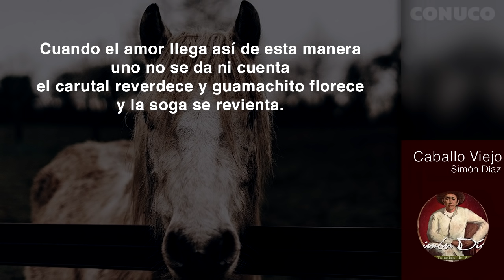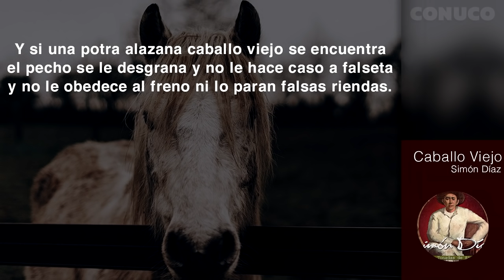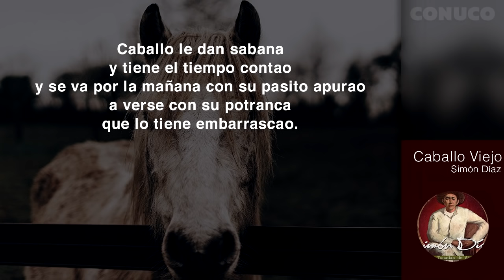Caballo Viejo Simon Diaz (Letra) HD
Cuando el amor llega así de esta manera,
uno no se da ni cuenta,
el carutal reverdece y guamachito florece
y la soga se revienta.

Caballo le dan sabana porque está viejo y cansao,
pero no se dan ni cuenta que un corazón amarrao
cuando le sueltan las riendas es caballo desbocao.

Y si una potra alazana caballo viejo se encuentra
el pecho se le desgrana y no hace caso a falseta
y no le obedece al freno ni lo paran falsas riendas.

uno no tiene la culpa,
quererse no tiene horario ni fecha en el calendario
cuando las ganas se juntan.

Caballo le dan sabana pues tiene el tiempo contao
y se va por la mañana con su pasito apurao
a verse con su potranca que lo tiene embarbascao.
El potro da tiempo al tiempo porque le sobra la edad,
caballo viejo no puede perder la flor que le dan
porque después de esta vida no hay otra oportunidad.